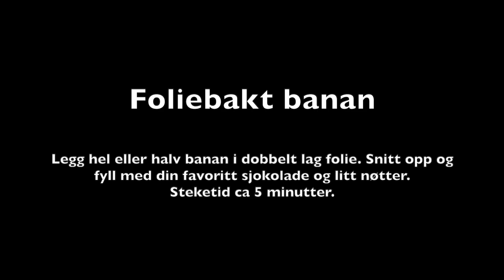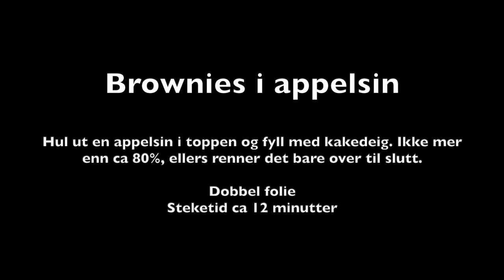Dessert på bål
Bakt eple, bakt banan, og sjokoladefondant i appelsin.